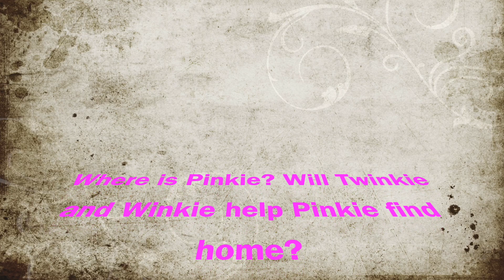Twinkie and Winkie Guide Pinkie Home a story of resilience, hope and courage by M C Rolston.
This story is an ongoing adventure to be created and shared as it unfolds.
Pinkie the pig has washed up on the shores of the ocean. Twinkie and Winkie the mice have offered to help Pinkie find the way back home. Where is home. come live the adventure with these wee creatures.